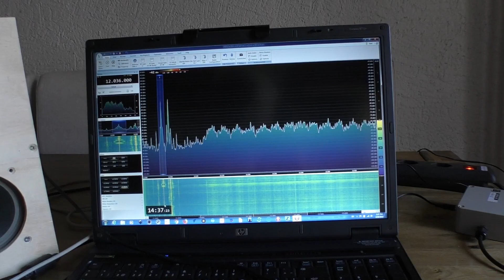Antenna Rotator Project Update - Unexpected Development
This is my third attempt to upload this clip. First upload seemed to go OK but I never got the 'Publish' option.   Second attempt was refused because it said it was a duplicate of a clip already uploaded (?).  I made some small edits and now let's see if this works.   Things on the rotator project were all on track when things changed and now I'm not sure how to progress with it.